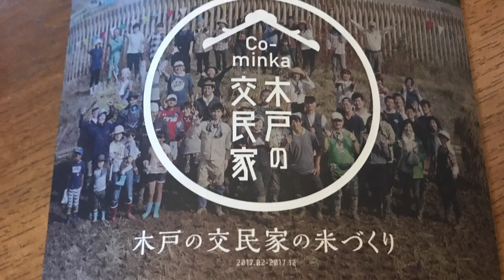木戸の交民家収穫祭 2017＆2018餅つき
福島県双葉郡楢葉町にある木戸の交民家で昨年、東日本大震災後初めてお米作りが行われました。その収穫祭の様子と年明けのお餅つきの様子。